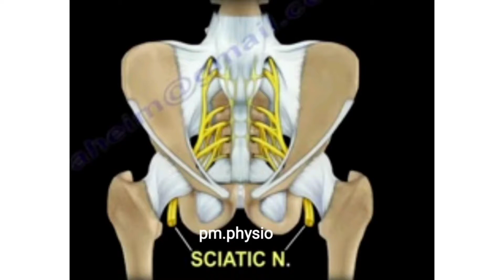sciatic information.. pm.physio.